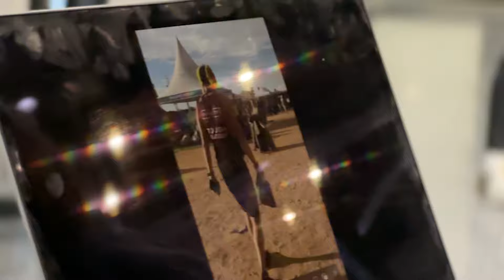Touch Mudder. Анна Иванова о мировом забеге на выживание//Репортаж ГоР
24 февраля 2024 года в Саудовской Аравии состоялось одно из знаковых спортивных мероприятий на выносливость – Tough Mudder Arabia. В мировом забеге с препятствиями приняла участие и руководитель спортивного направления фонда Марии Михайловой Анна Иванова, которая поставила абсолютный личный рекорд, пробежав 60 км за 8 часов.